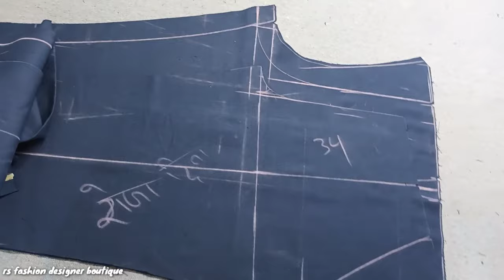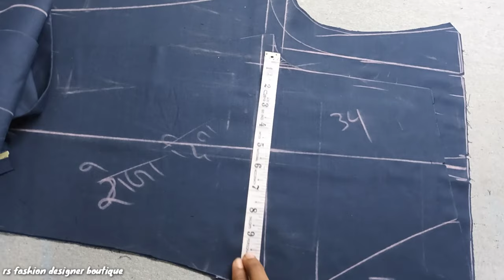जांग का मेज़रमेंट और कटिंग लुजिंग का पूरा जानकारी / how to pant information pant formula/ pant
Full fitting  pant cutting  video

utting tools

mere channel ke play list

coat cutting video-

Coat stitching video-

Mai Jo saman use karta hoo yaha aap v kharid sakte ho

mobile stained

electrical tailor iron

tailoring Lpg Gass iron

cutting tools

my mobile

swing machine motar

jack f4 sweeping machine